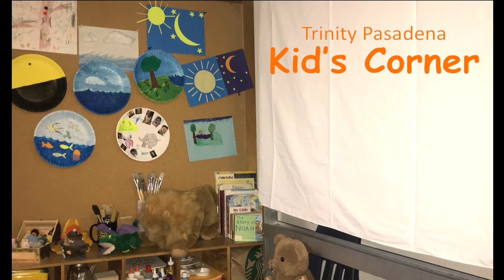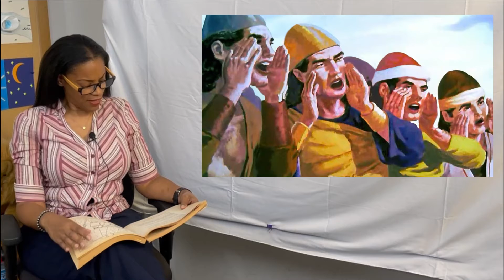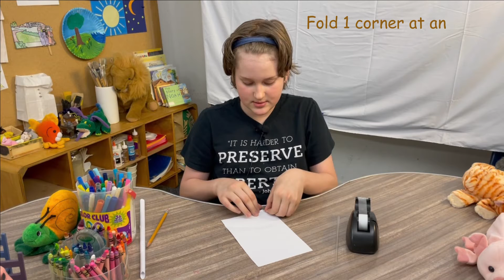Kid's Corner Joshua at Jericho 5-2-21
Trinity Pasadena Kid's Corner is an on-line Sunday school. Each session will be 8 to 10 minutes and include a story, craft, and prayer. Make sure to invite your kids, grandkids, nieces and nephews, and other kids you know.